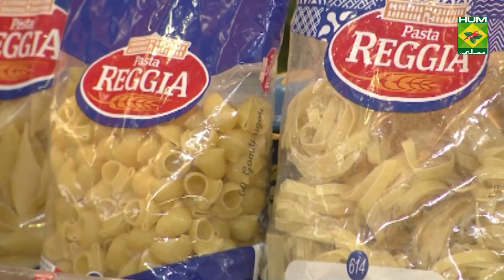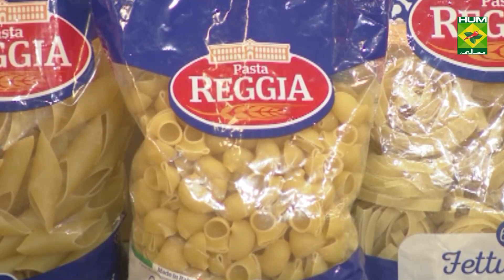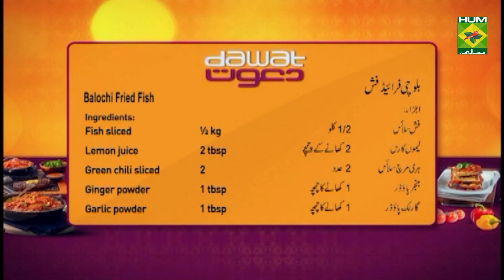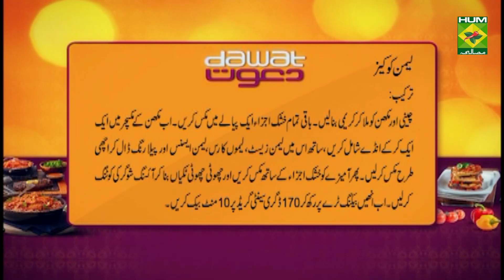Lemon Cookies Recipe | Dawat | Abida Baloch | Dessert | Masala TV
Lemon Cookies are a mood-fixer! These feel like pure bliss on days you are feeling low so cheer yourself up; bake these and comfort yourself!

Watch this Masala TV video to learn how to make Lemon Cookies and Balochi Fried Fish Recipes. This show of Dawat with Chef Abida Baloch aired on 25 August 2021.

Lemon Cookies:

Ingredients:
Eggs     2
Lemon Juice   2 tbsp
Lemon Essence   1 tsp
Yellow Food Color  1 pinch
Refined Flour   2 cups

Method:
Beat sugar and butter together till light and creamy. Add eggs one by one, now add lemon zest, lemon juice, lemon Essence and yellow food color. Mix together. Mix all dry ingredients together in another bowl, add this dry mixture to butter mixture, fold well. Make small balls out of this batter, sprinkle icing sugar and bake it on 170 degree for 10 minutes.

Balochi Fried Fish:
Ingredients
Fish sliced     ½ kg
Green chili sliced    2
Carom seeds     1 tbsp
Fennel powder    1 tbsp
Egg       2
Garlic chopped    1 tbsp
Method:
All the ingredients add in a bowl except oil and mix well then marinate for 6 to 8 hours. Then heat oil in a pan and fry fish on medium heat for 12 to 15 minutes then removes and serves.